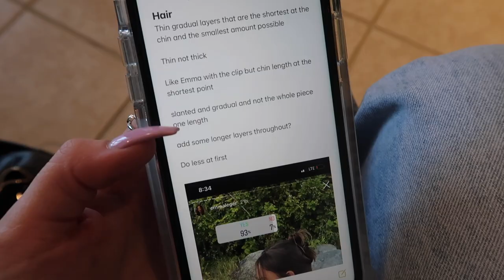SELF CARE + GLOW UP VLOG | getting curtain bangs, fake tanning, skincare, + more!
Hello! I hope you all love this self care vlog- glowing up, haircut, fake tanning, skincare, nails, pamper routine, & more! PS. All items mentioned / shown below!

▷ ITEMS SHOWN: (links)
- cord jacket
- tank top
- mitt i use to apply the fake tan (use code EMILYGRACE to get a free one!)
- eye makeup remover
- face wash (clinique)
- curology (free first month, then $20)
- glossier glow serum
- moisturizer (clinique)
- glossier moisturizer
- under eye patches
- big water bottle
- mom jeans
- adidas hat
- grey sweatshirt
▷ MUSIC
▷ about me + faq:
☆ age: 23
☆ editing software: final cut pro